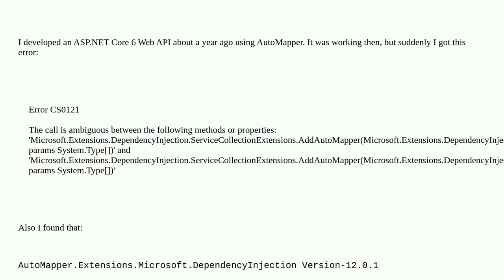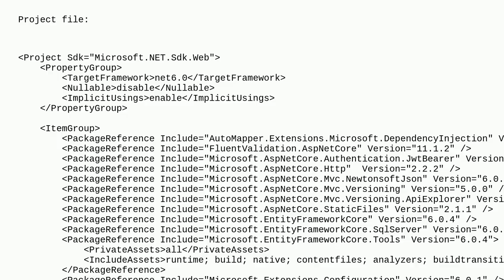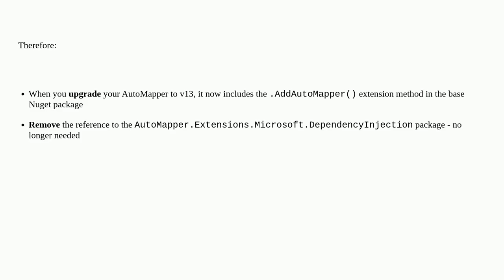ASP.NET Core AutoMapper: How to resolve Error CS0121 The call is ambiguous between the following ...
ASP.NET Core AutoMapper: How to resolve Error CS0121 The call is ambiguous between the following methods or properties

A special thanks goes out to the community

  asp.net-core c# automapper